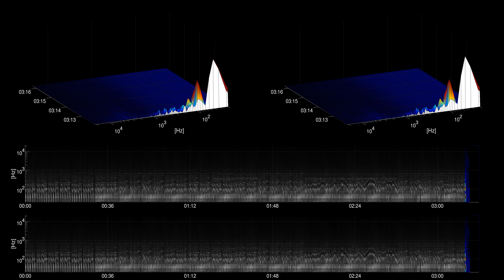[Free Music] Bro Time - Nat Keefe & BeatMower | Rock | Dramatic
Title: Bro Time
Artist: Nat Keefe & BeatMower
Genre: Rock
Mood: Dramatic
Instruments: acoustic guitar, bass, drums, percussion,